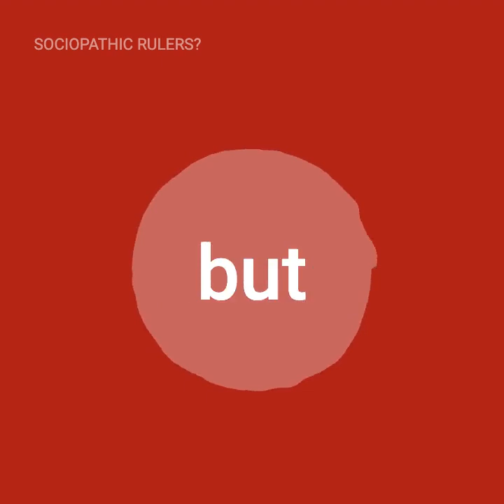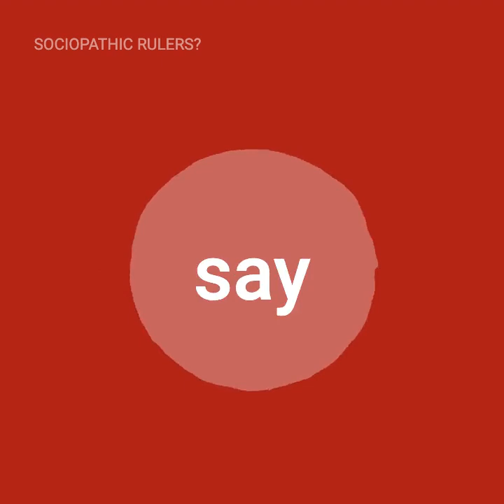Sociopathic Rulers?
Unscripted.